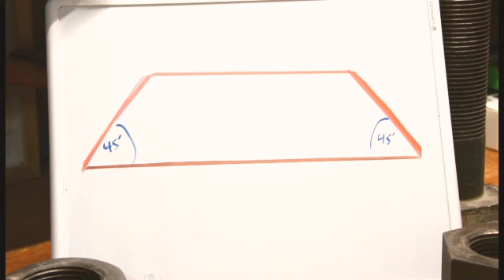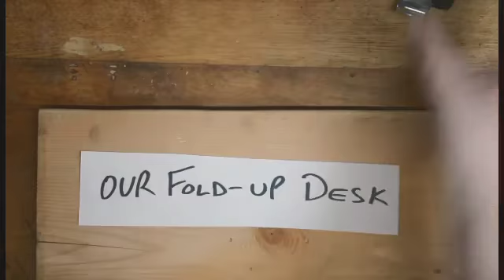How To Create Table Detached And Folding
Hi Guys... This video show you the step by step how to make a table that can be fold its ideal to a house or place of room you want to be spacious.